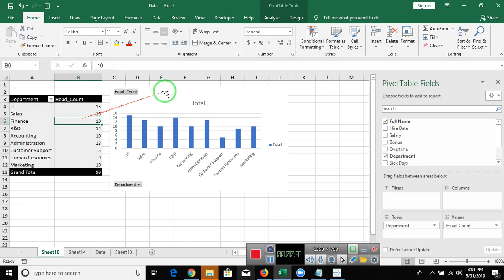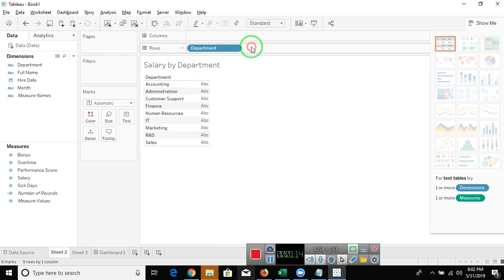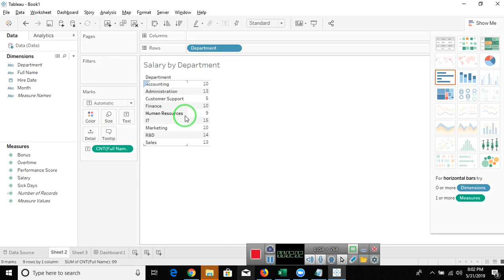Tableau Tutorial in Hindi